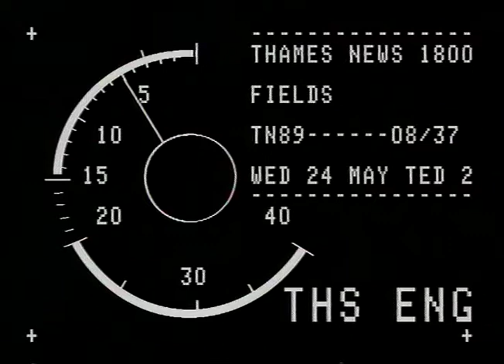TN-89-103-006.m4v | Thames News Archive Footage